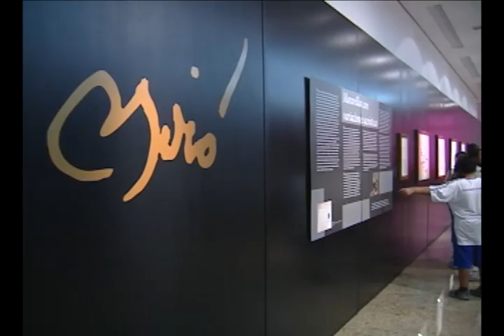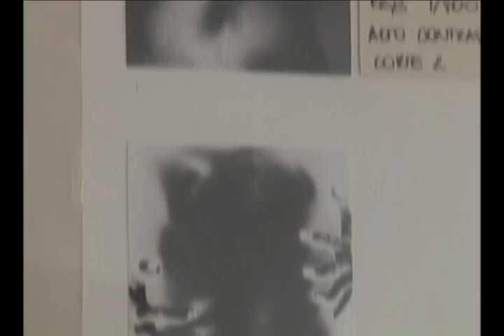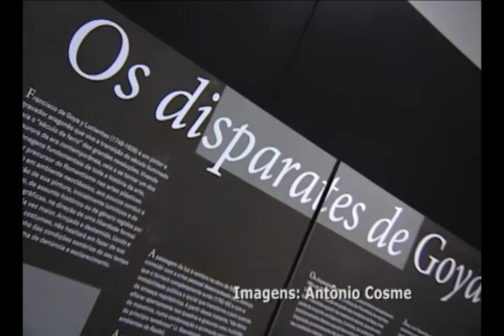Momento Cultural -- Agenda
Assista ao programa da TV Assembleia e fique por dentro do que acontece na área cultural do Espírito Santo nesta semana.